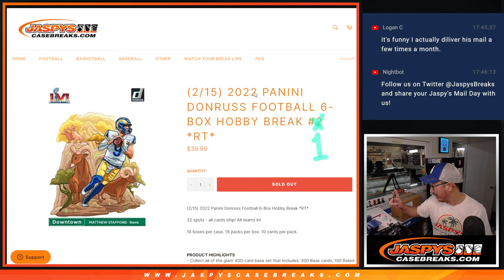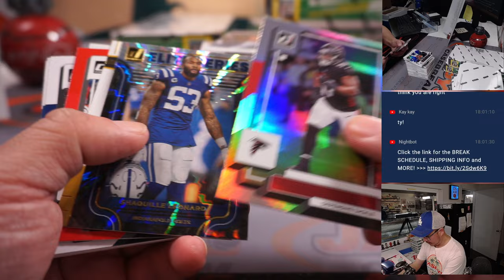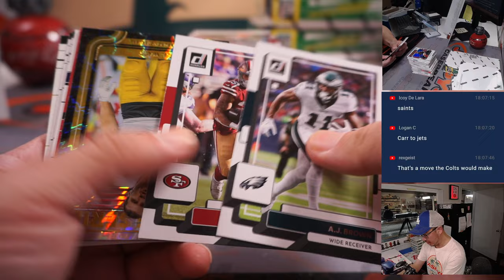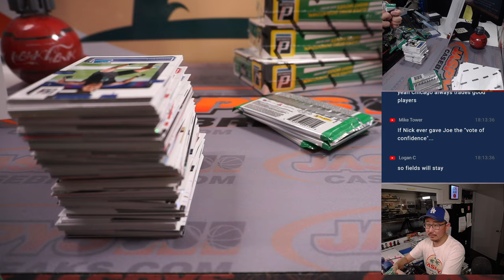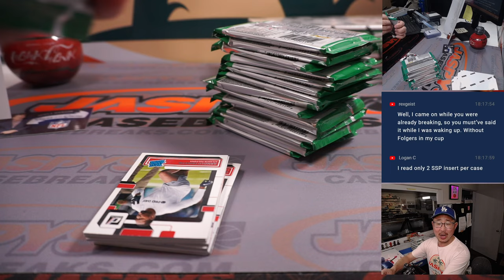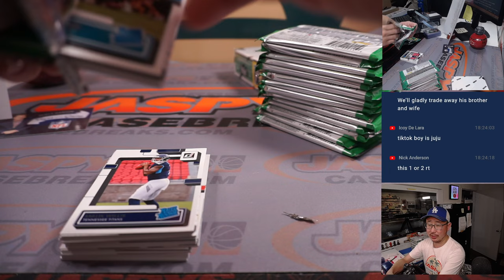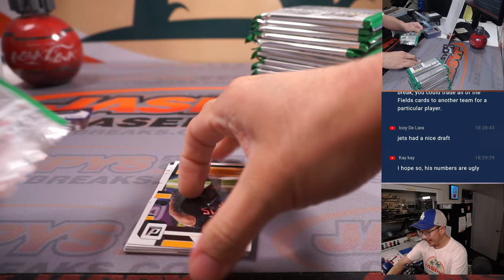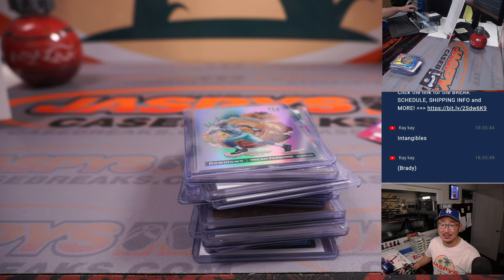W, 02.15.23 -- 2022 PANINI DONRUSS FOOTBALL 6-BOX HOBBY BREAK #1 *RT*